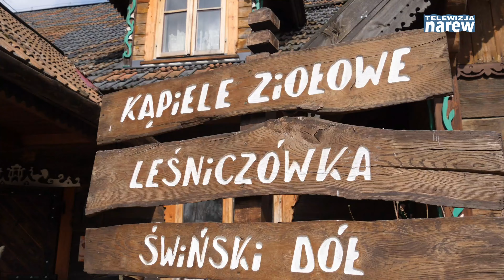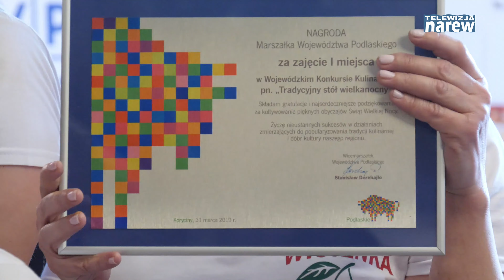70 stołów zgłoszonych do konkursu "Tradycyjny stół wielkanocny"